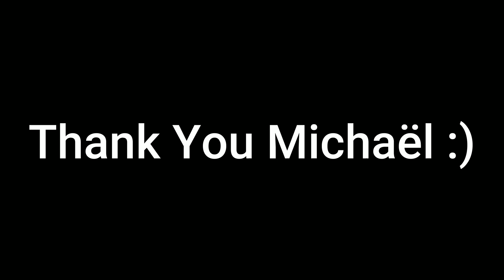Ma rencontre avec le plus grand guitariste de France de tous les temps hier (Michaël Ohayon)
(qui a joué avec Cabrel, Renaud et Vartan)
ou ont parler que 6 minute était très content de m'avoir vu un très grand aussi compositeur de musique qu'il as écrit avec plein d'artiste, il est bon à la guitare, même très très bon :)